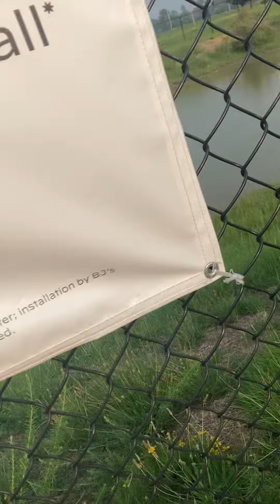This Goose Just Started Running As We Made Eye Contact 😄🐦